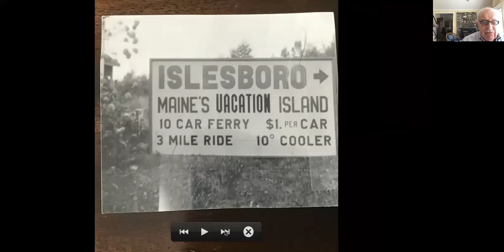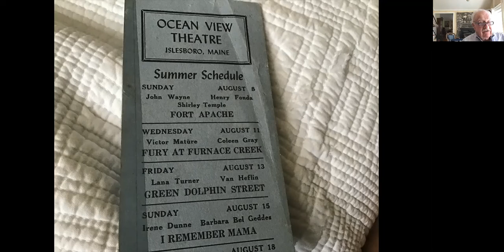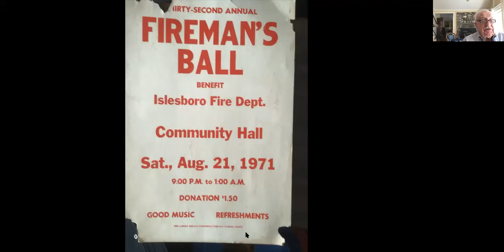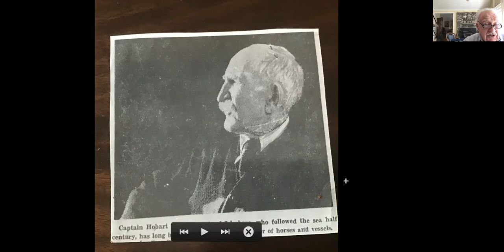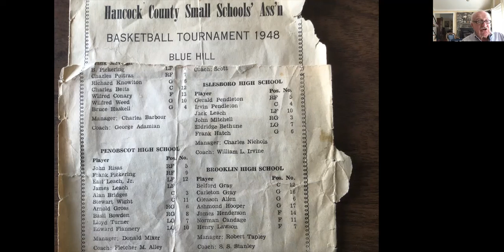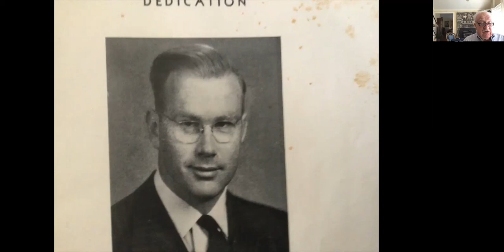Islesboro Interests: Growing up on Islesboro with John Mitchell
Join John Mitchell as we discuss the joys and adventures experienced growing up on a small island off the coast of Maine.

If you enjoyed this video, please be sure to keep up to date on all of our programming on our